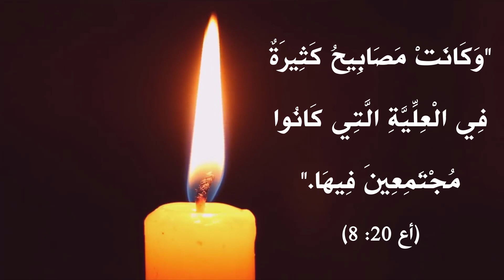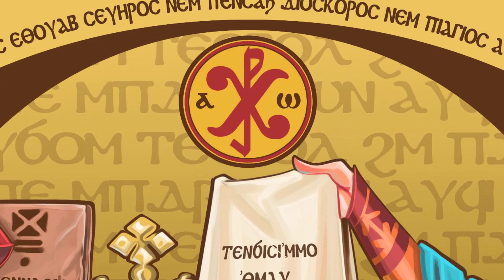للفنان مينا أنطون l فيلم أيقونة مصابيح المسكونة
أيقونة مصابيح المسكونة
الأيقونة في تقليدنا القبطي الأرثوذكسي، ليست هي مجرد صورة وإنما هي نافذة تطل بنا على الأبدية، وتحكي لنا سير قديسين كانوا على الأرض بيننا والآن هم يتمتعوا بالمجد في الأبدية.
وهي من جهة تعد لنا مؤيد وسند، وتحثنا على الفضيلة، ومن جهة أخرى تعطي لنا الفرصة أن نخرج خارج إطار الحاضر ونرجع للماضي وأيضًا نعاين المستقبل.
من جهة الماضي فهي تعرض لنا سير القديسين، وأما المستقبل فهو المجد الظاهر فيهم والنور الذي لن يستطيع أحد أن يمحوه عنهم، مجد الأبدية الذي لن يختفي ابدًا.
الفيلم هو شرح لأيقونة مصابيح المسكونة الآباء معلمي البيعة بحسب رؤية كاتبها الفنان د. مينا أنطون (أستاذ مساعد بكلية التربية الفنية - جامعة حلوان).
شاهد لتتعرف على مصابيح المسكونة ولمحات من جهادهم، وتتعرف على بعض رموز الأيقونة وما بها من إشارات، وأعتقد أنه ينبغي لنا أن تستعيد الأيقونة القبطية الرمزية مكانتها في حياتنا كأقباط مرة أخرى، بدلاً من الاستغناء عنها واستبدالها برسومات أخرى غير قبطية بديلة في بيوتنا أو كأيقونات توزع في مدارس الأحد أو في رسم أيقونات الكنائس.
لمتابعة أكثر لأيقونات الفنان د. مينا انطون من الممكن زيارة صفحته من خلال اللينك الآتي:
أو زيارة صفحته على موقع التواصل الاجتماعي للفنون behance:
مونتاج وصياغة للشرح والتعليق الصوتي وعزف ناي: جون أنطون